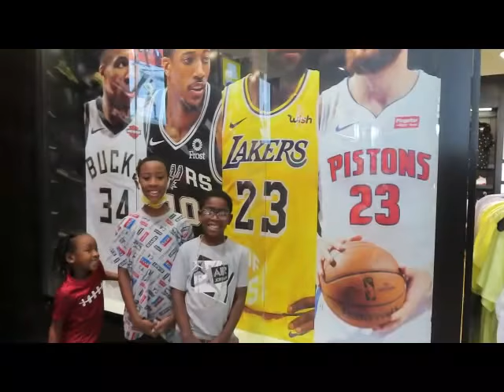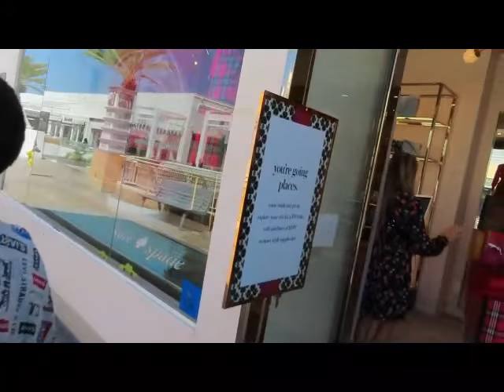San Diego In One Weekend 2021 | San Diego Weekend Trip | Travel Vlog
This weekend we spent the weekend In San Diego !!
It was nice to get away Even for a little bit, the kids loved being away at a hotel and you know I love shopping! The car ride has really relaxing 😎 views guess I’l be having another video to show you all  what I purchased !!! OMG WE WENT TO THE DESIGNER STORES SO NIICE AND OUT OF MY BUDGET 😆 NEVERTHELESS ENJOYED SEEING ALL THE PRETTT THINGS